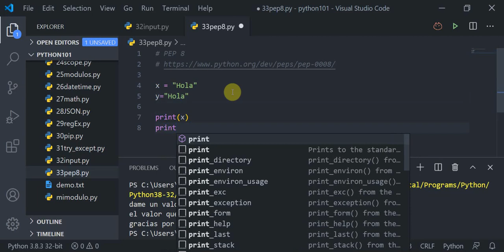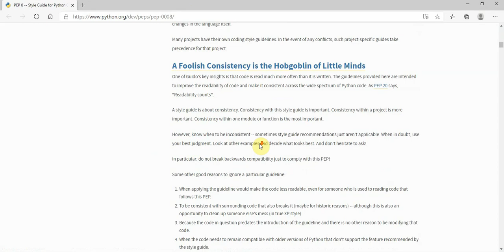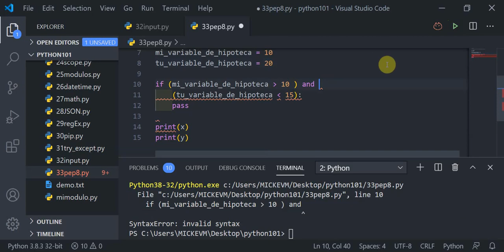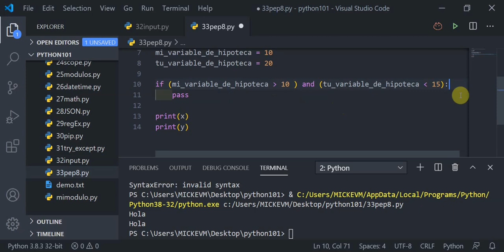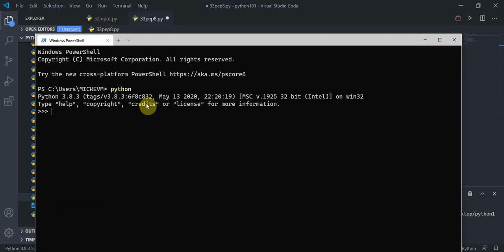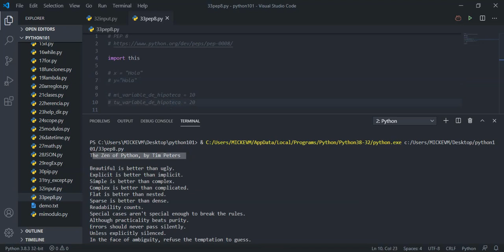video33: PEP8 en Python